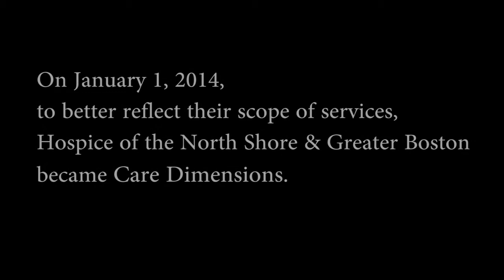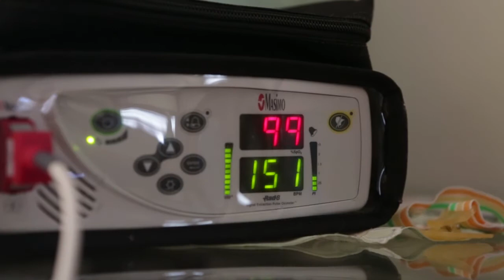Specialized Care Supports the Unique Needs of Pediatric Patients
Pregnancy is supposed to be a joyous, exciting time, thinking and dreaming about what the future will bring. That's what Lisa and Rob DeRosier of Salem experienced in the spring of 2012 until an ultrasound at week 22 revealed that one of their twins might have a medical problem. Learn how Care Dimensions has helped them care for their daughter Ava who was born with Trisomy 18, a life-threatening genetic condition.